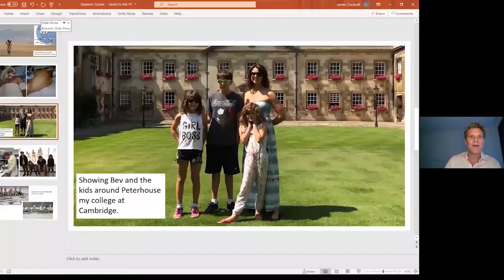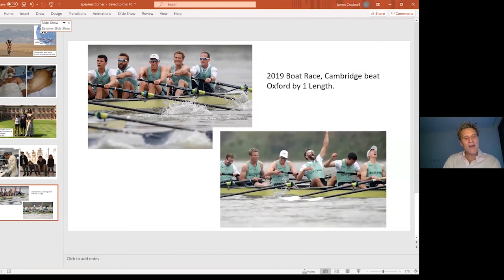James Cracknell OBE Discuss What Real Resilience Looks Like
As one of Britain’s most successful athletes of all time, James Cracknell OBE has two Olympic Gold Medals and 6 World Championship titles. But after retiring, James unfortunately suffered a serious injury which had a profound effect on his health.

James shared his deeply personal story with our audience during our ‘New Year, New Inspiration’ virtual showcase, delivering some important lessons how even the greatest athletes can go through adverse situations. The story which James shared demonstrates what real resilience looks like and is gripping from start to finish.